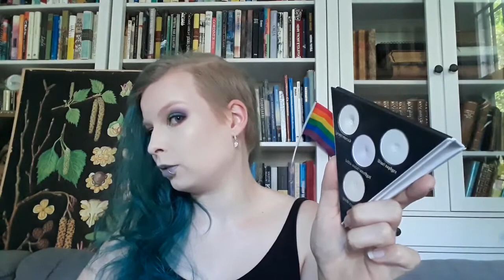The Unicorn Project Pan FINALE | PANtastic Ladies Collab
This is my finale for the Unicorn project pan, which is for all those unique and magical products.

Creator:
Caena's Closet

As always everything is cruelty free without a testing parent company and if not I'll let you know!